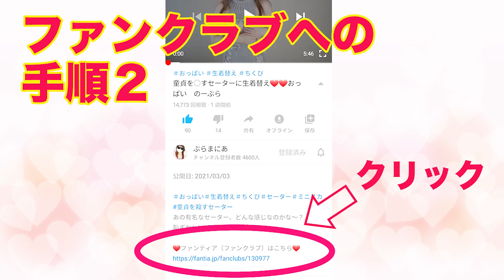ち◯びが透けてるノーブラの巫女さんがノーパン生着替え下着紹介します❤️